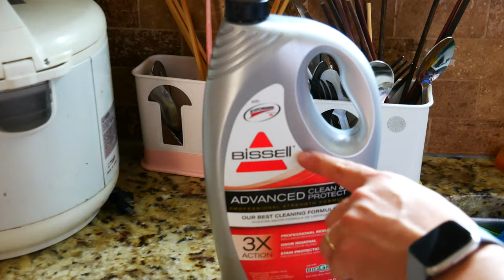Cuộc sống cách ly | Không mắc dịch nhưng làm việc lại mắc dịch luôn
Như đã hứa, anh Tư đã ghé nhà mình một cách đầy bất ngờ.
Bất ngờ ở chỗ là mình không biết ảnh tới; nhưng như đã hẹn thì Anh Em mình đã nói với nhau về chuyện giặt thảm này trước rồi.
Bây giờ xin mời mọi người cùng xem công tác giặt và làm sạch thảm của gia đình mình nha!
Thương!